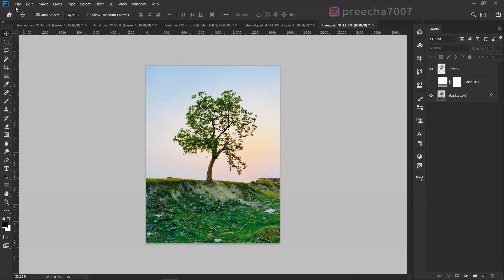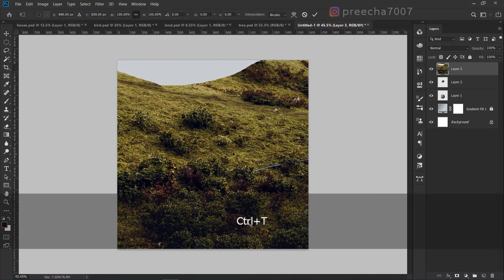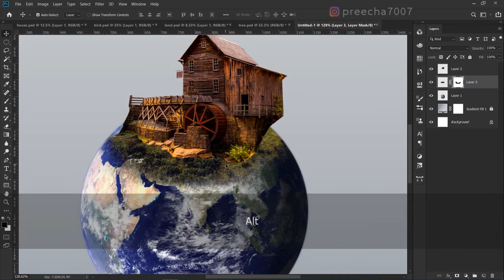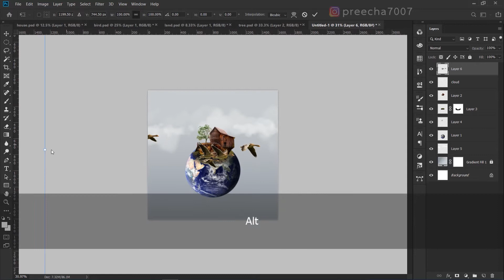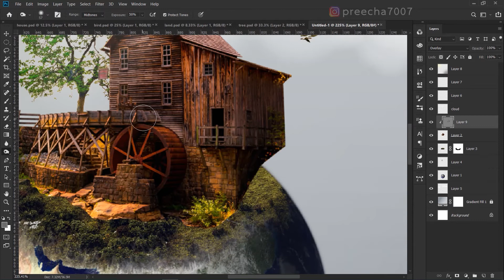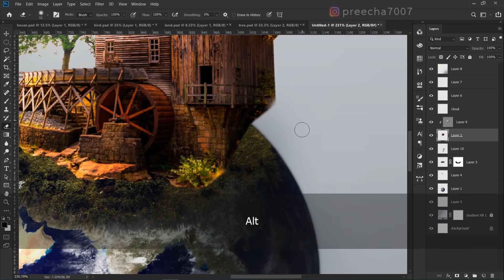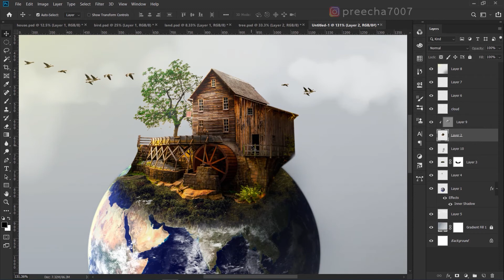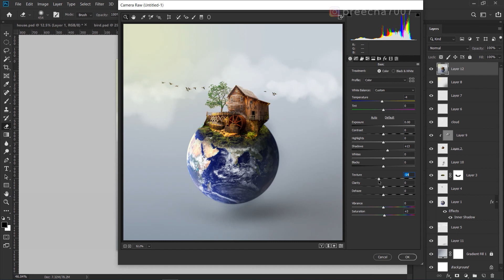My Imaginary House- Photoshop Tutorial Manipulation Workflow.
Artist: Sappheiros
Song: Embrace